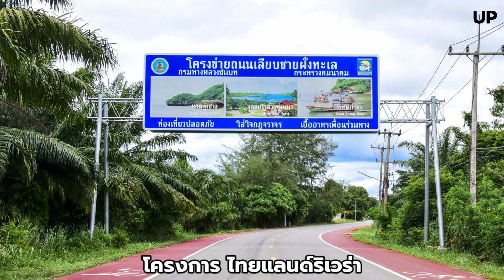"อัพเดทโครงการภาคใต้"แลนด์บริดจ์,ท่าเรือระนอง,โครงการไทยแลนด์ริเวียร่า